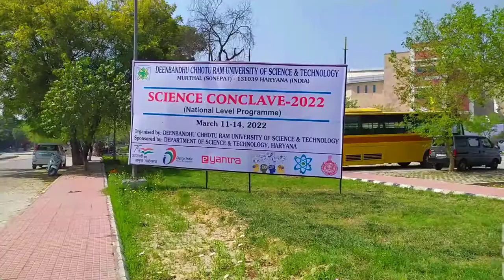Dcrust Auditorium | Special Program For Freshers Students | Sagar Narwal Vlogs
CONNECT TO SAGAR NARWAL :-

ABOUT THIS VIDEO :

Hey Everyone Im a Student Of Dcrust University . In this Video I Show A Special Conclave Programee To All For You Guys .It will Be More Beneficial To Our New Students Who Join Or Wants To Join Our University .So Watch Till The End And Enjoy The Vlog .